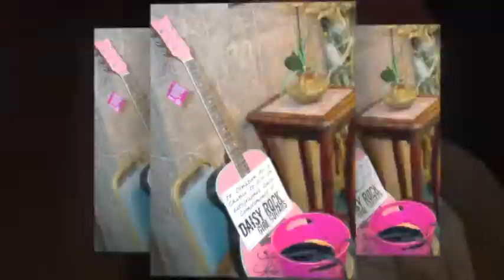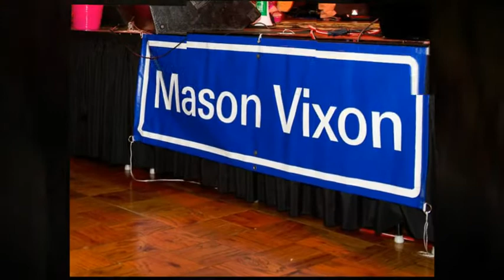TEAM HOPE Benefit Concert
Featuring Candy Coburn and Mason Vixon Band. October 15, 2010